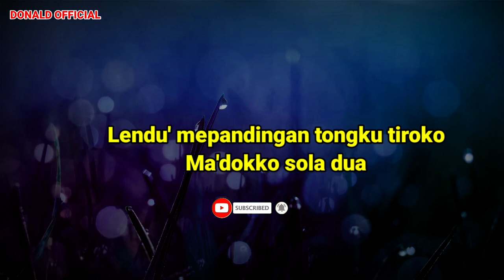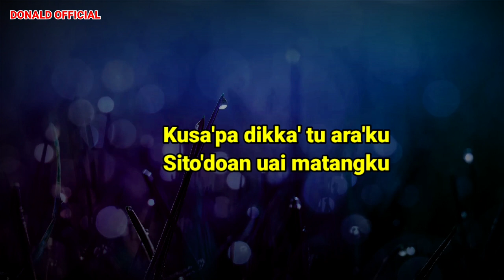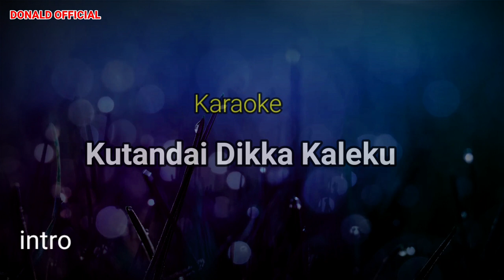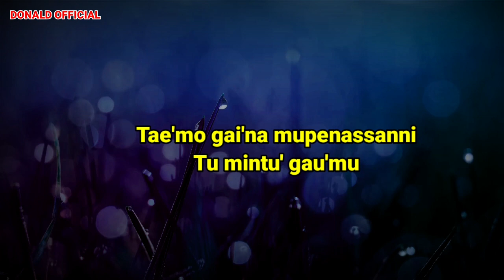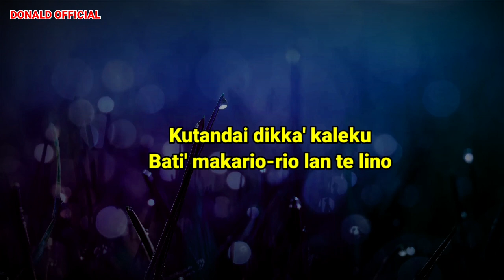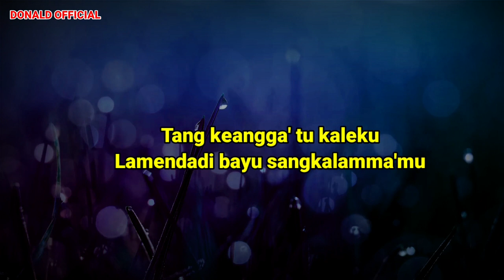KUTANDAI DIKKA KALEKU (KARAOKE) LAGU TORAJA - NADA PRIA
Kutandai Dikka Kaleku Karaoke

Lirik Lagu

Lendu' mepandingan tongku tiroko
Ma'dokko sola dua
Sitoe lima sipopetawa
Lan kasannangan
Kusa'pa dikka' tu ara'ku
Sito'doan uai matangku

Tae'mo gai'na mupenassanni
Tu mintu' gau'mu
Titutu'mo penangku
Ke lamoraiko sule lako kaleku
Ganna' dukamo kamapa'diranku
Naposaba' gau'mu

Kutandai dikka' kaleku
Bati' makario-rio lan te lino
Tang keangga' tu kaleku
Lamendadi bayu sangkalamma'mu

Kupangandoanko sola dua
Ammu tontong masannang sae lakona

Terima kasih yang sudah dukung channel ini.